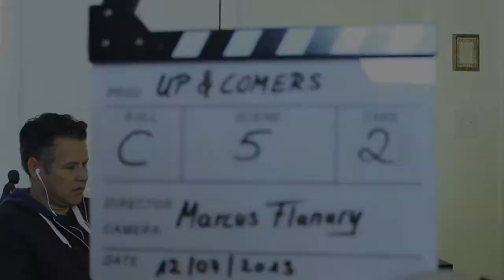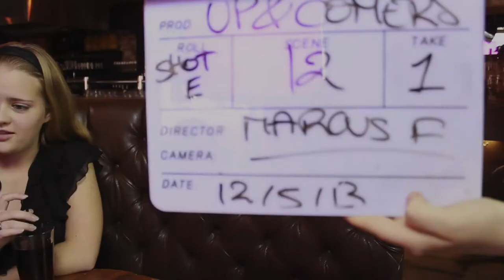Up&Comers // behind the scenes // slating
Our 1st Episode appears around CHRISTMAS !!!

... so that the wait is not too long, take a look behind the scenes!